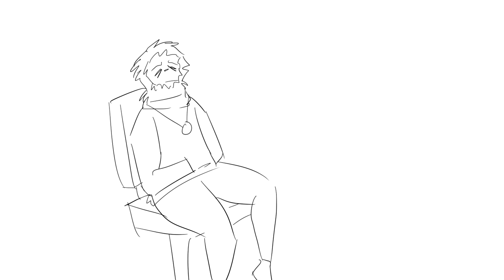bro im straight up not having a good time right now | not the man meme.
tbh it WAS going to be the meme but i was incredibly tired and anxious when i made this so it just kjiandandakwjdnwajkfhkjew